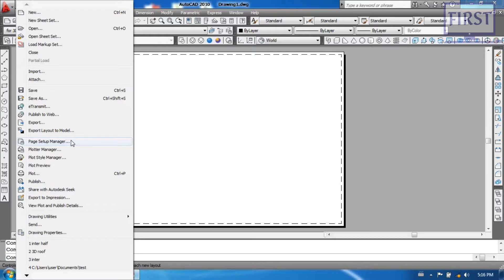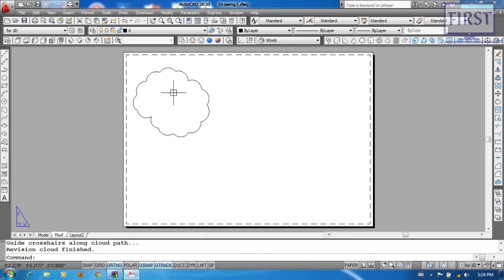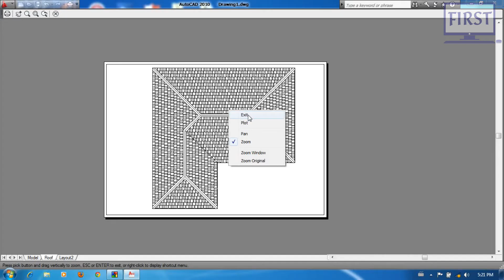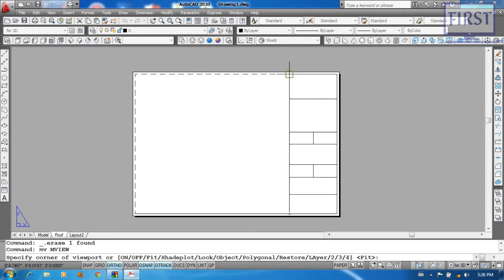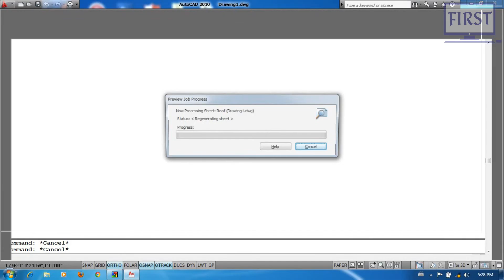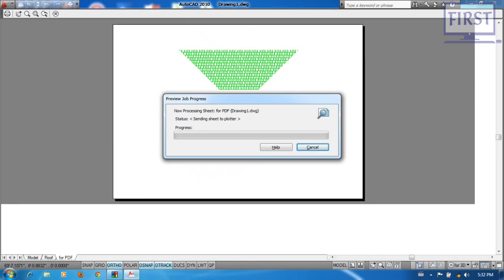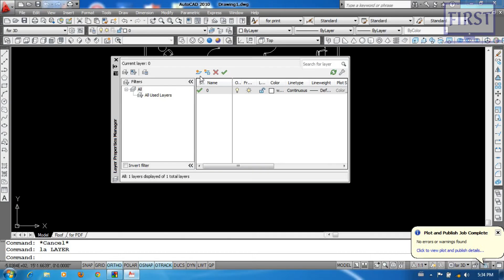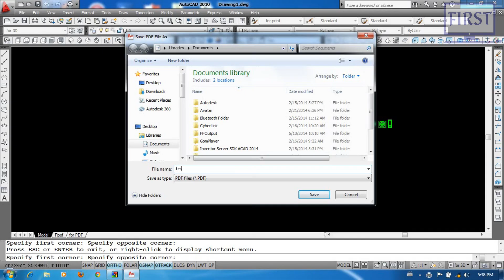17. AutoCAD 2010 သင်ခန်းစာ၊ { How To Print }, Lectured By Tun Tun Aung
ကျွန်တော် 2012/2013 အချိန်တုန်းက AutoCAD 2010 နဲ့ သင်ထားတဲ့ Video Capture လေးတွေဖြစ်ပါတယ်။ AutoCAD ကို အခုမှ စ ပြီး Self-Study လုပ်မယ့်သူများအတွက် အထောက်အကူဖြစ်စေရန် ရည်ရွယ်ပါတယ်ခင်ဗျာ။

🙏 ကျေးဇူးတင်ပါတယ်ခင်ဗျာ။ 🙏

No.205, 1st Floor, 40th Street (Middle), Kyauktada Tsp; Yangon.